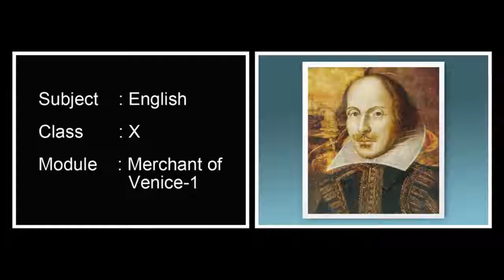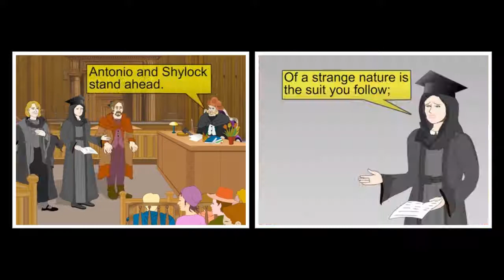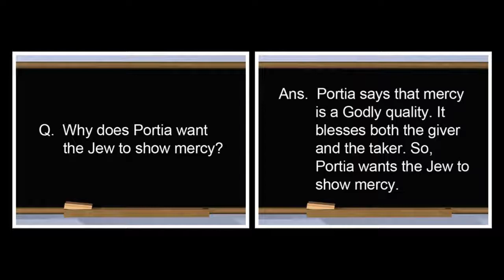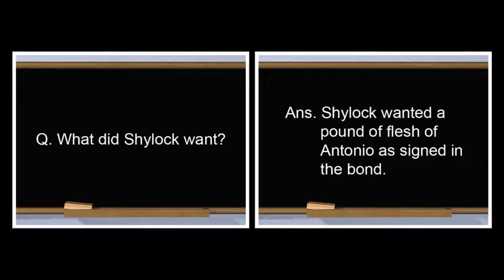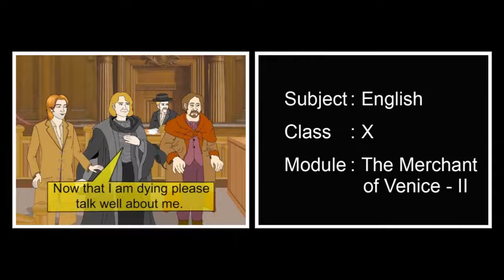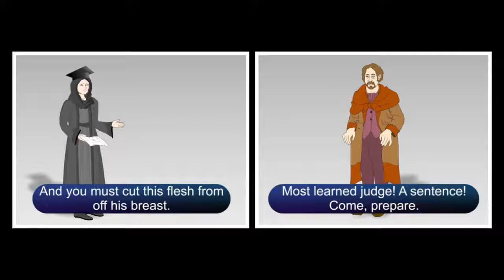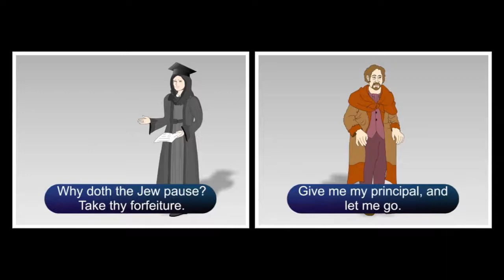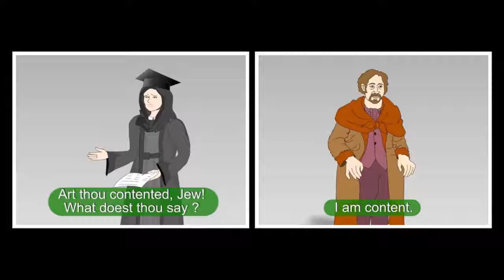The Merchant of Venice | English | MCB | Tenth